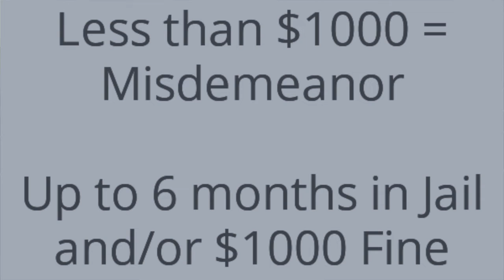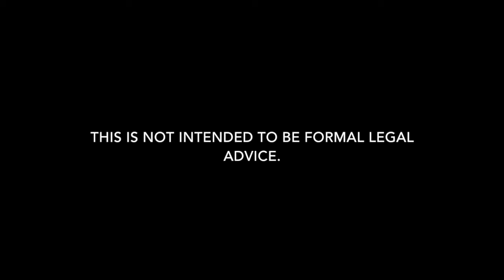Shoplifting Lawyer in New Orleans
Need a shoplifting lawyer in New Orleans, Louisiana? Carl Barkemeyer, Criminal Defense Attorney, is here to help.

We are New Orleans shoplifting defense lawyers who defend clients charged with shoplifting in all areas of New Orleans.  Whether it is a misdemeanor shoplifting summons or a felony shoplifting arrest, we can help.  Our New Orleans shoplifting attorneys defend clients for all types of shoplifting in New Orleans.  Our goal is always to keep you out of jail and minimize the damage.  Our firm is dedicated to shoplifting in New Orleans. If you have a shoplifting arrest or summons or any misdemeanor theft in New Orleans for a shoplifting, give our defense attorneys a call to discuss how we can help.

We also defend clients regarding bail reductions for shoplifting arrest, bench warrant for shoplifting, arrest warrant for shoplifting, probation revocations, article 894 and article 893 for shoplifting, expungements of shoplifting, misdemeanors, and warrant recall.

We defend clients accused of shoplifting from all stores including: Abercrombie & Fitch, Academy Sports, Aeropostale, American Eagle, Apple, Banana Republic, Barnes & Noble, Bath & Body Works, Bed, Bath, and Beyond, Belk, Best Buy, Books-a-million, Burberry, Burlington, Costco, CVS, Dick's Sporting Goods, Dillard's, Dollar General, Dollar Tree, Family Dollar, Five Below, Finish Line/Footlocker, Gamestop, GAP, GNC, Hobby Lobby, Home Depot, Hot Topic, Jo-Ann Fabrics, JC Penney, Kohl's, Kmart, Kroger, Lacoste, Lowes, Macy's, Michael's, Michael Kor's, Nike, Nordstrom, Office Depot, OfficeMax, Old Navy, Pet-Co, PetSmart, Polo Ralph Lauren, Rite Aid, Ross, Sam's Club, Sears, Sephora, Spencer's, Staples, Sunglass Hut, Target, Things Remembered, Tommy Hilfiger, True Value, Tuesday Morning, Ulta, Vans, Walmart, Walgreens, Whole Foods, and many more.

7732 Goodwood Boulevard, Suite A
Baton Rouge, Louisiana 70806